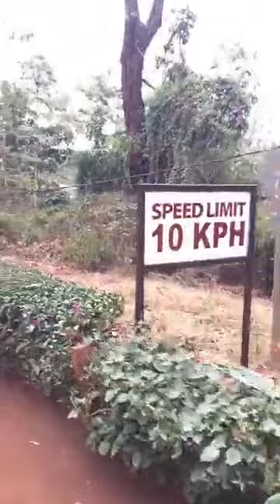Bomas Tallying Center-Behind the scenes